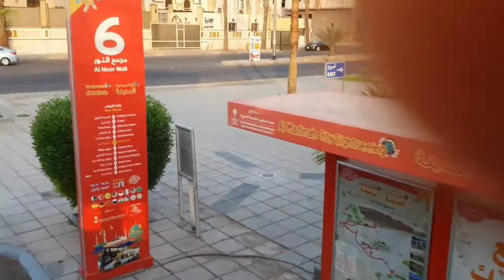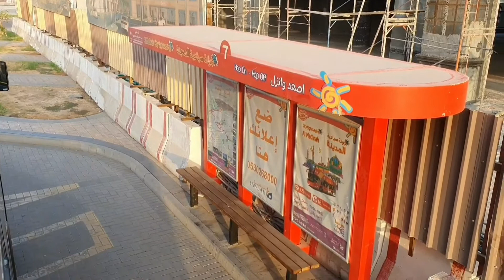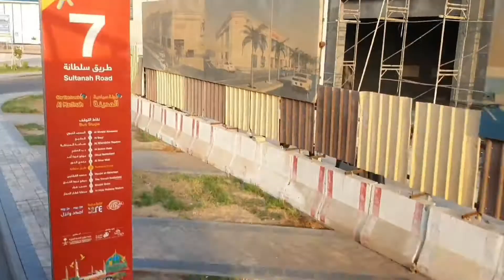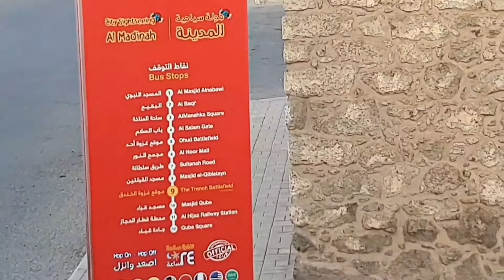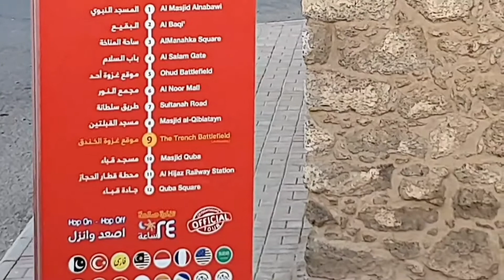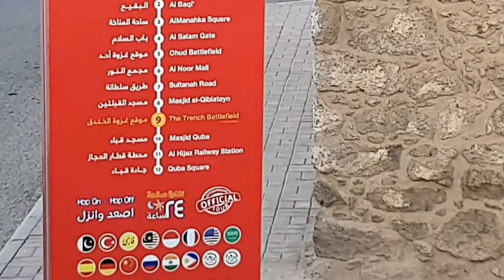Madinah Munawarah City Sightseeing Tour | Part 2 |Life in Madinah by @Usman Rasheed | 2021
Madina Munawarah City Sightseeing Tour | Part1 |Life in Madinah